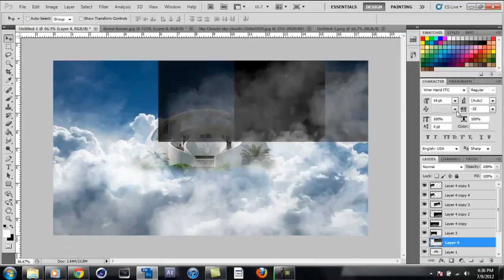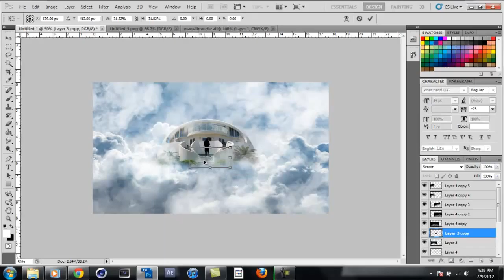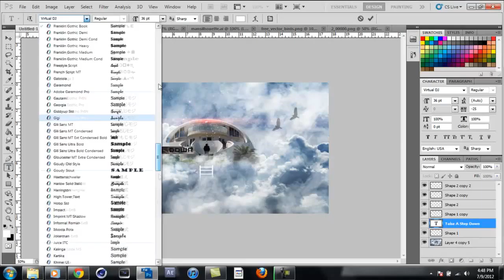CreaturesCreatiions | Take A Step Down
New simple speedart enjoy -CreaturesCreatiions .